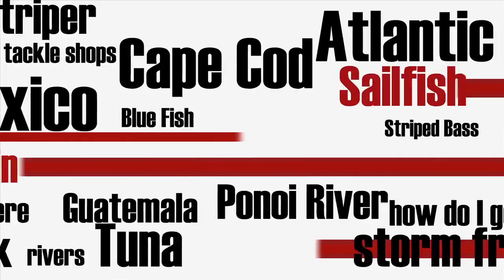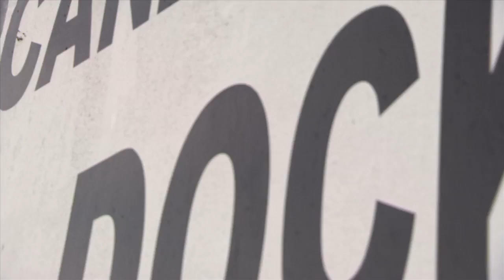Season 1 Episode 7 | Key West pt. 1 | 107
I’m not exaggerating when I say that while we’re in Miami getting blown out, I get pneumonia. Not a cold, not the sniffles; pneumonia. But we gotta keep shooting, so I call down and find out that they are catching tuna at the sub, and the Wahoo are moving into Key West. So we load up and head south; as you’ll see, this is how the show opens in the driving rain and wind. Regardless, we’re going to Hurricane Hole to meet up with one of my good friends. I have my Panamanian 1st mate Juan with me, and he is bound and determined to catch his first… amberjack?